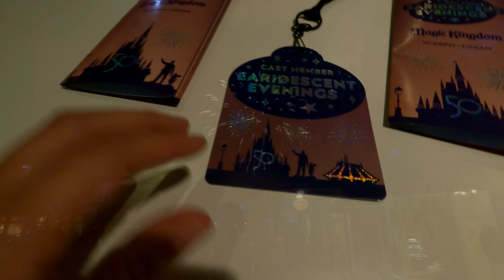Disney's Cast Member Exclusive Event, Disney World! Earidescent Evenings! So Much Fun!! Free Items!!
Part of the benefits of being a Disney Cast Member are the awesome events Disney invites us to! Earidescent Evening's, at Magic Kingdom Disney World, is for Cast Members and 1 guest. Disney Closes select parks to the general public and throw an awesome party for us. the Cast Members! Free Snacks, gifts and just a whole lot of fun! Come on and check it out!

Fabiola Simas